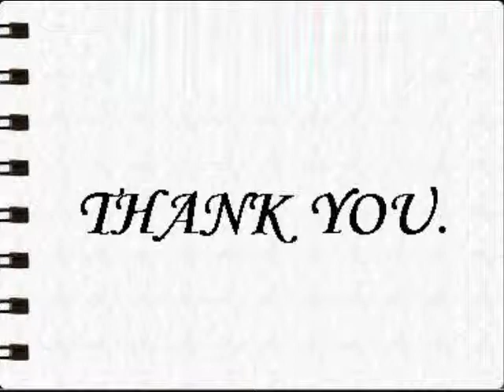Biba Women's Kurta Red 7660